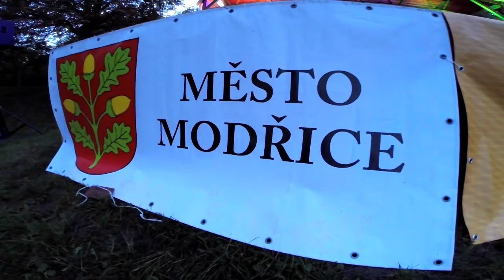MODŘICKÉ KRÝGL 2014 !!!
Malá vzpomínka na atmosféru POD KAŠTANEM :)
zdur HASIČI :D
cyp